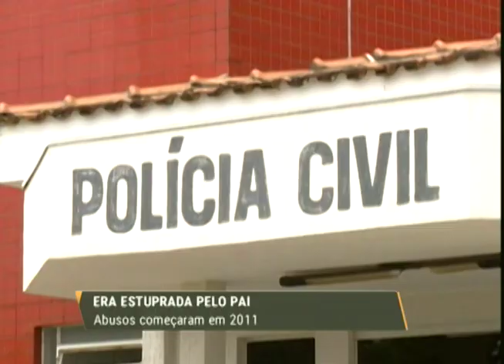Jovem estuprada pelo pai: Polícia Civil conclui inquérito; suspeito é indiciado